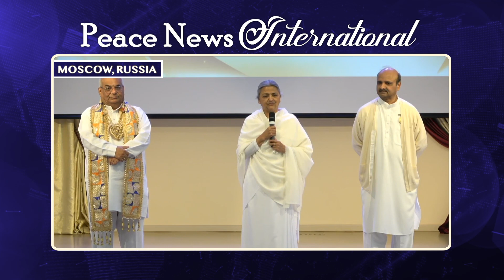Peace News International 04-Jun-023 | BK Jayanti | Brahma Kumaris